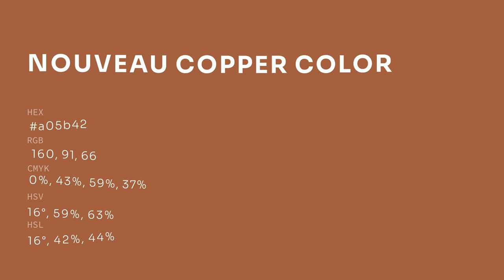Nouveau Copper color a05b42 hex color - Brown color - Cool color a05b42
What color is Nouveau Copper ? a05b42 hex color - Brown color - Cool color a05b42

Hex a05b42 Color Code is also known as Nouveau Copper color.